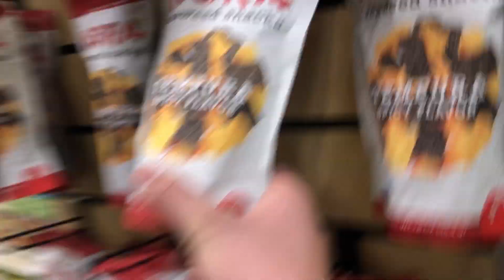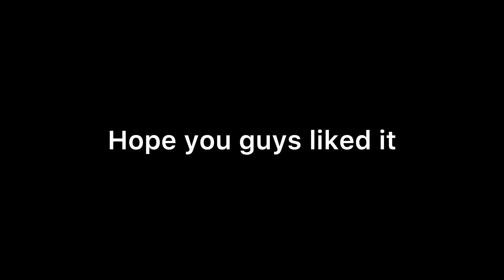Out in the streets again